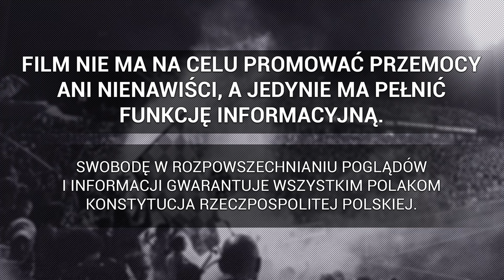Doping kibiców Legii Warszawa podczas meczu z Ordabasy Szymkent | 03.08.2023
► 2. runda eliminacji Ligi Konferencji Europy: Legia Warszawa - Ordabasy Szymkent , 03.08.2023